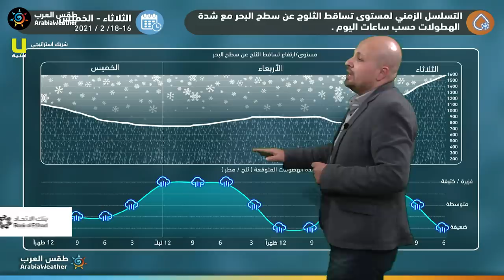طقس العرب - الأردن | النشرة الجوية الرئيسية | الثلاثاء 16-2-2021